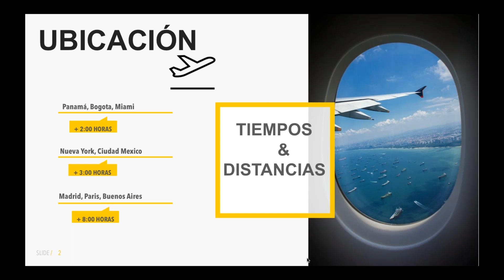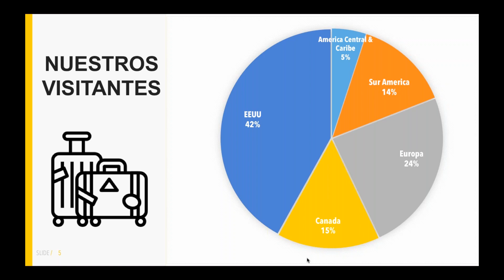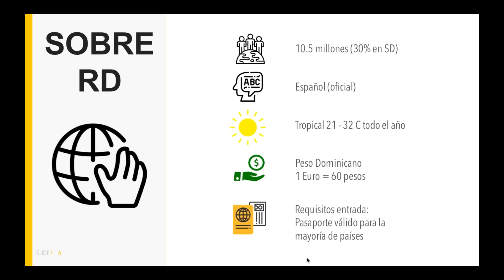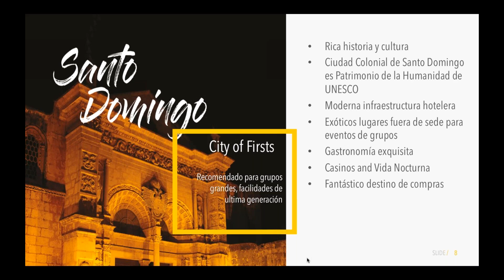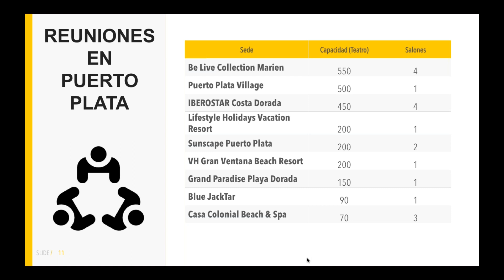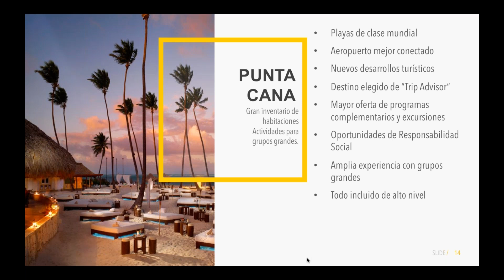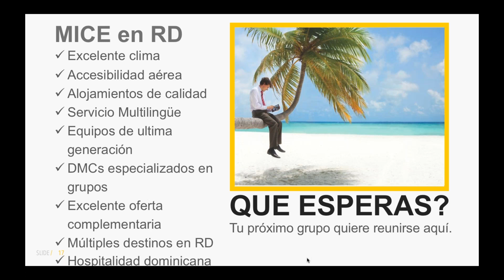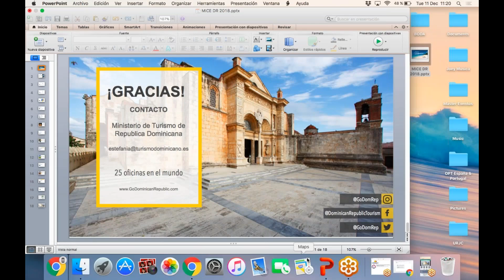Webinar Profesional: República Dominicana, Destino Ideal Para Congresos e Incentivos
Presentación sobre el destino enfocada en dar a conocer el segmento MICE, que está en continuo crecimiento.